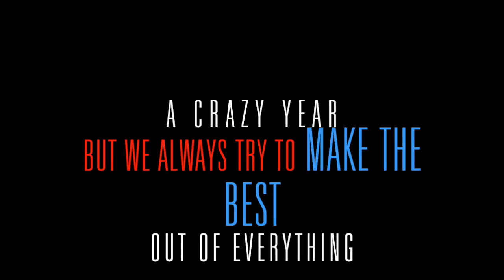Vinukshuk X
happy birthday my Felix.
It has been such a challenging year. We weren't able to do all those things we wanted to but we always found a way to have fun.

music: Ferry Corstens presents Gouryella - Venera ( Vee's Theme / taken from BLUEPRINT )